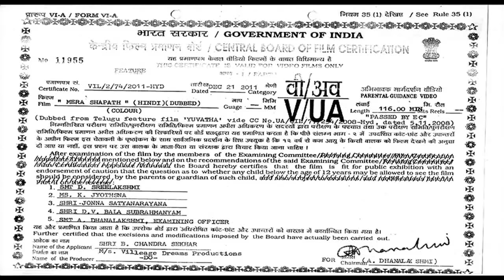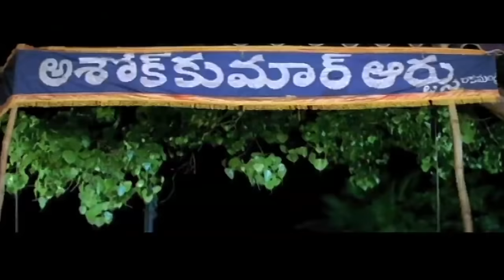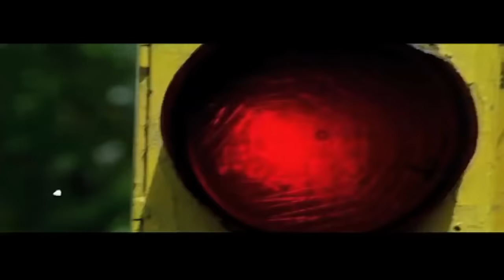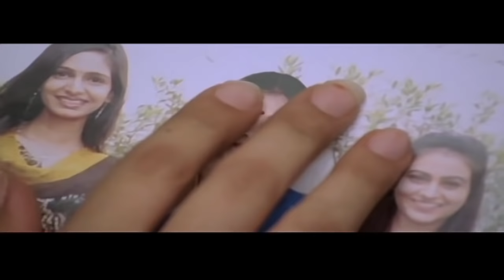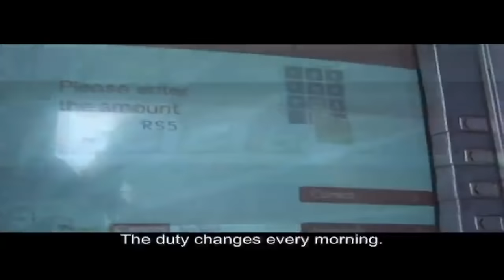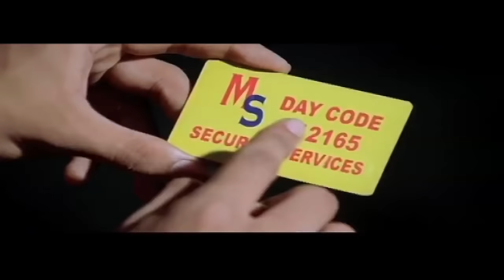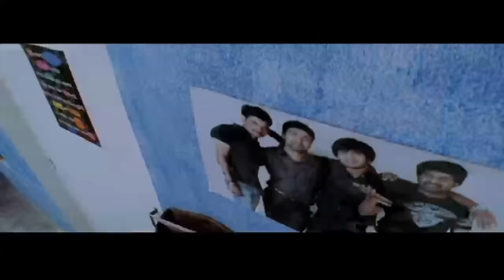ZEHER 2 - Superhit Action Hindi Dubbed Full Movie | South Indian Movies Dubbed In Hindi Full Movie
Presenting South (Sauth) Indian Movies Dubbed In Hindi Full Movie HD (Hindi Action Movies, South Movie, Hindi Dubbed Movies) "ZEHER 2" starring Nikhil Siddharth, Aksha Pardasany & Sayaji Shinde. Exclusively on 'South Talkies' Channel.

Credits:
Directed by Parasuram
Produced by Hari Tumma
Starring: Nikhil Siddharth, Aksha Pardasany & Sayaji Shinde

SYNOPSIS:
The lives of five individuals living in different places converge at a point, resulting in the transformation of their persona and purpose.